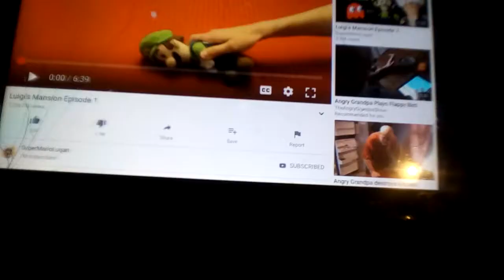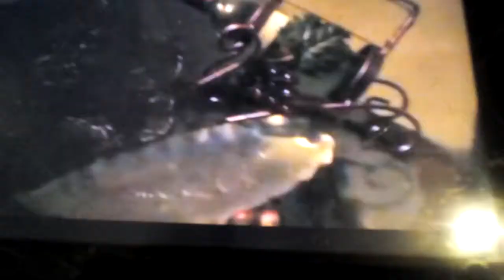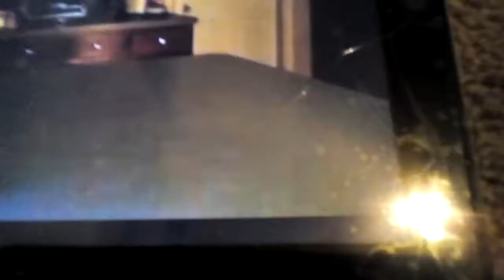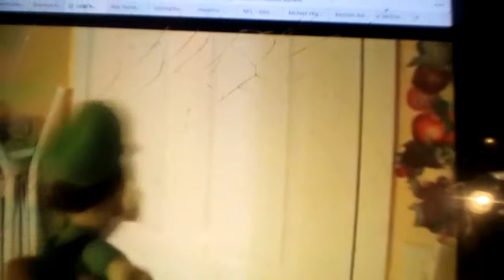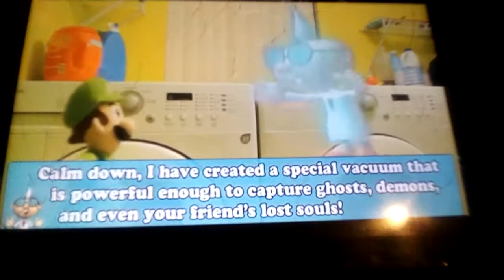Luigi's Mansion Episode 1 Reaction